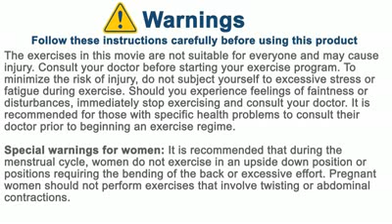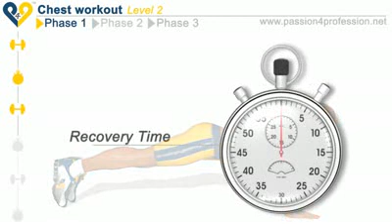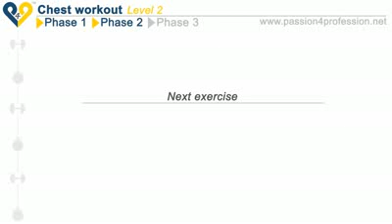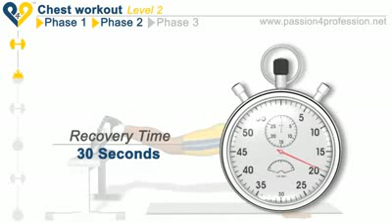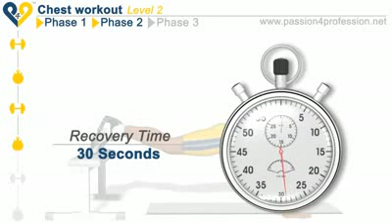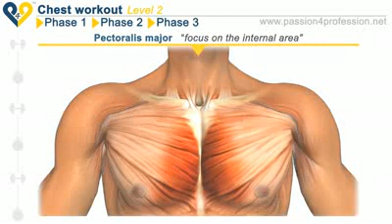Chest Workout Level 2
Chest Workout Level 2 was designed train chest muscle at home or every you want.
Now you can improve your fitness by staying at home. Eat healthy foods and buy vitamins to stay in shape, but mostly do sports. Do you want to train using a ninentdo wii fit or balance board ? Do it! Want to buy a  abs bench or ab equipments   ? do it! No matter what, but do something to improve your health.
Make a gift to yourself for Christmas, a better fitness shape.

How can you help P4P?

In just 4 simple ways:
 for the video by clicking "Like"

 at least one comment

 the video to your favorites

 the video on Facebook/Twitter